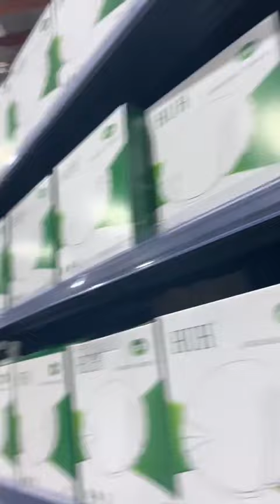Hogar china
Conociendo un poco la tienda hogar china ubicada en Av. México